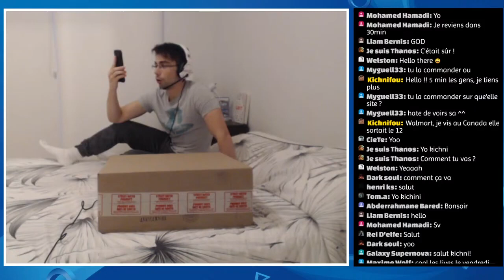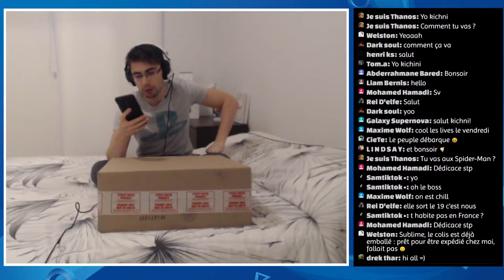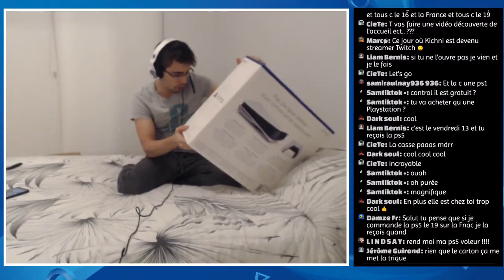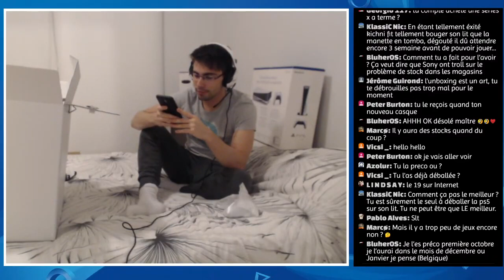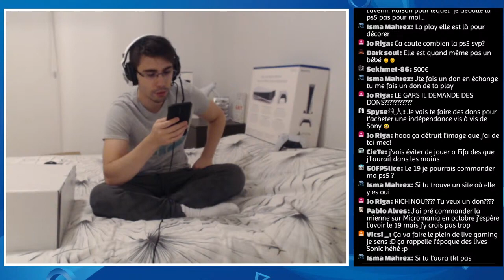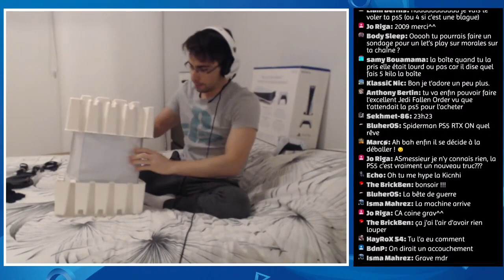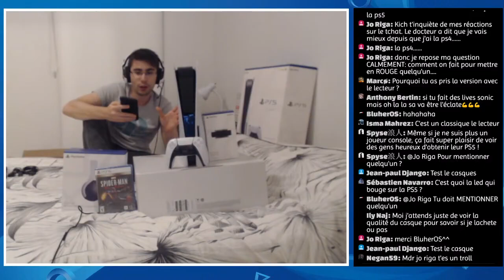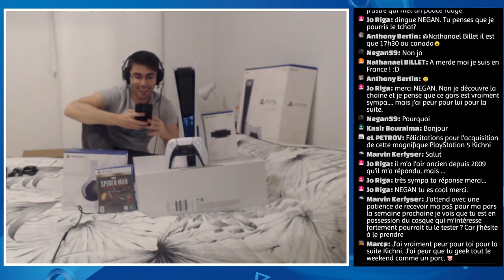[REUPLOAD] JE DEBALLE LA PS5 EN DIRECT !!